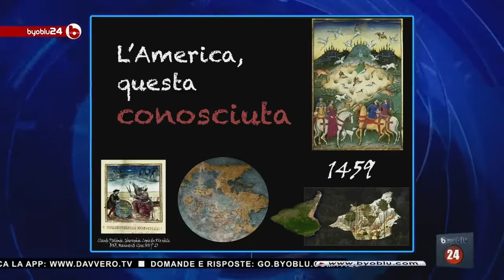R. Magnani - Christopher Columbus never existed / Kolumbusz Kristóf sohase létezett (2020)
History Falsification - Nodoby Discovered America
29 percztol a Magyarokot emliti es Matyas kiralyt // from 29 minute he says something about Hungarians and king Mathias Corvinus | Tortenelemhamisitas